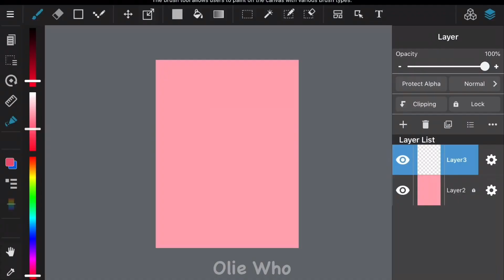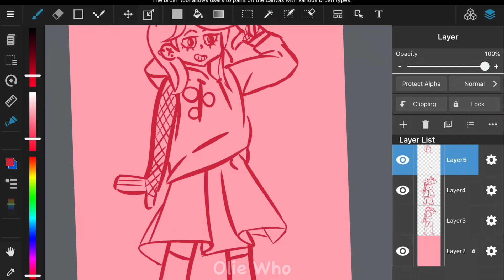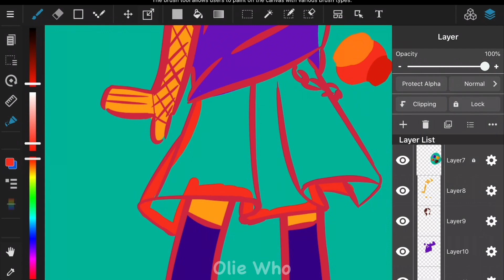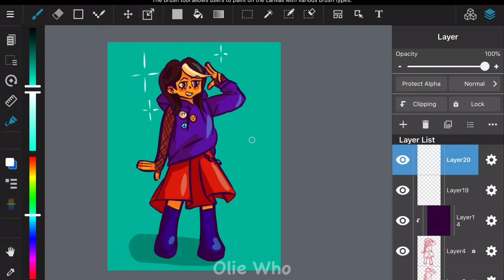Turning Jooyeon into a cartoon character for his BIRTHDAY (speedpaint) [Xdinary Heroes fanart]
ayo?